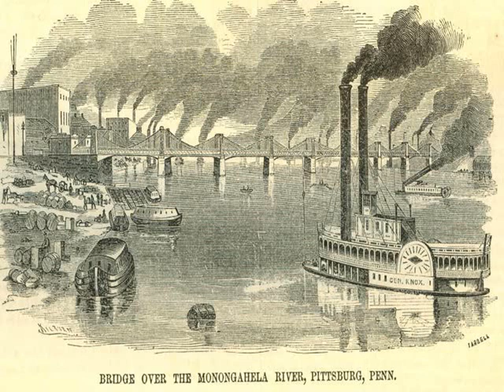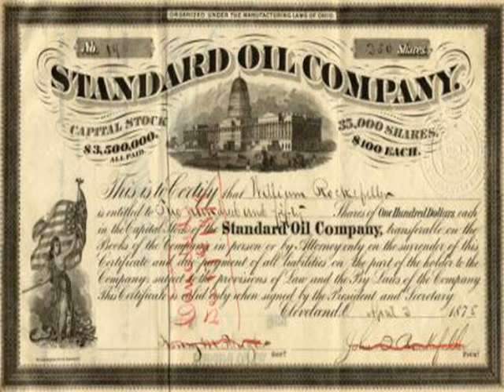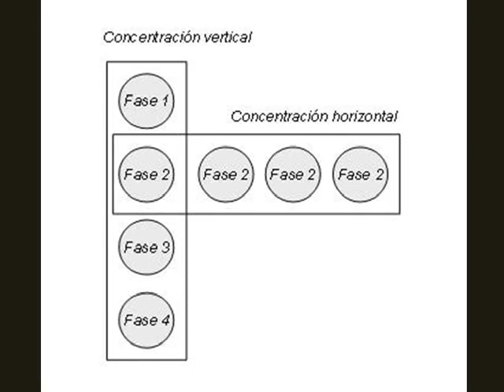Segunda Fase de la Revolución Industrial (1870) La Era del Gran Capitalismo